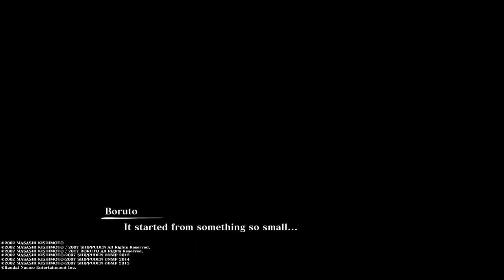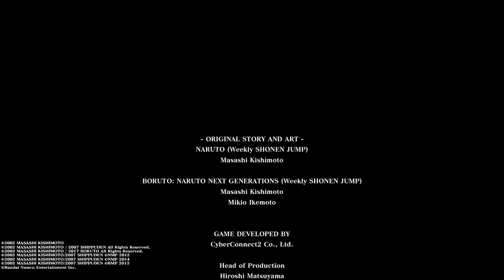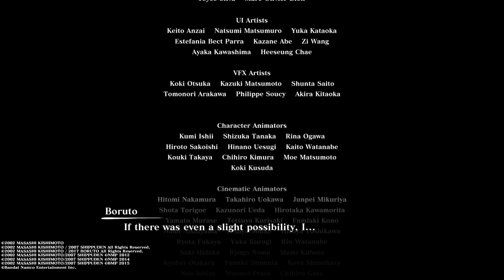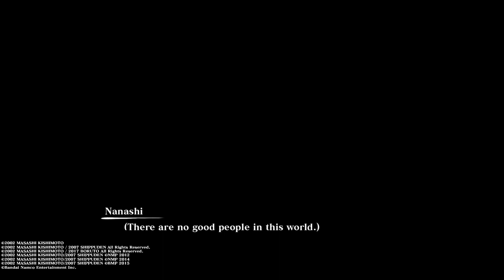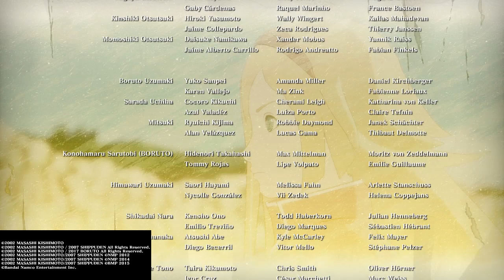NARUTO X BORUTO Ultimate Ninja STORM CONNECTIONS Episode 17 A Path in The Sunlight